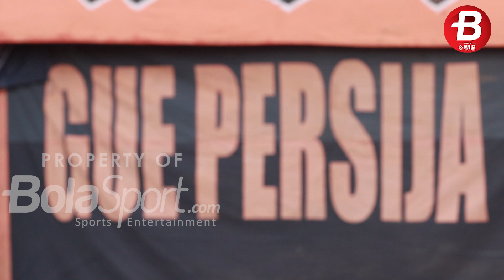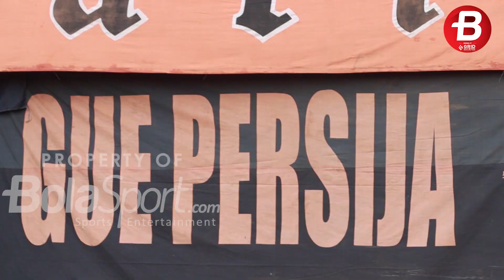Yuk Simak Meriahnya Pertandingan Persija Jakarta VS Sabah FC, Stadion Penuh!!!!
BOLASPORT.COM - The Jak memenuhi stadion patriot candrabaga, Kota Bekasi, Jawa Barat. Laga ditutup dengan kekalahan persija jakarta 1-2 Sabah FC.
Kembalinya Supporter menjadi daya tarik tersendiri dan antusias yang luar biasa.

Video Editor: Tommy/Bolasport.com
Sumber Video: Alif/Bolasport.com

VIDEO LAINNYA:
Ambyar! Pasoepati Nyanyikan Chant Satu Jiwa Bersama Pemain

Like & Follow Facebook:
BolaSport.com